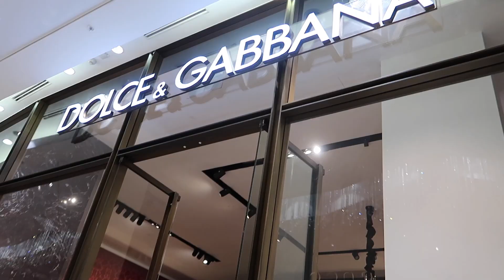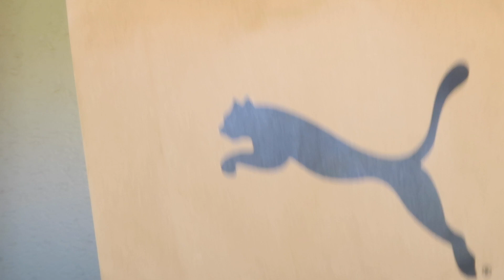SANDTON MALL shopping | Winter Sale haul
Watch as I walk through this luxurious mall and explore the authentic stores. At the end of the video I reveal all my purchases, some of them being on sale. Do you also like shopping and is it one of your favorite pass times?

HAUL ITEMS

Forever New belt
SOLD OUT